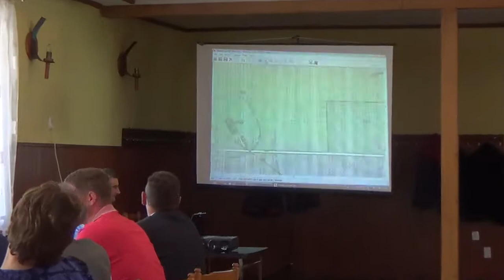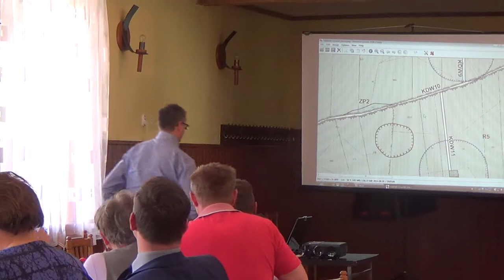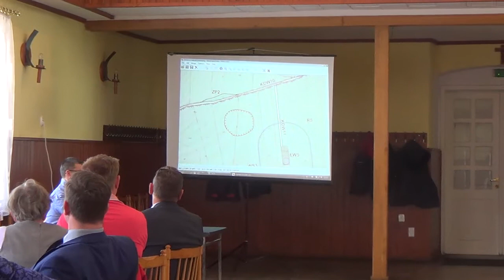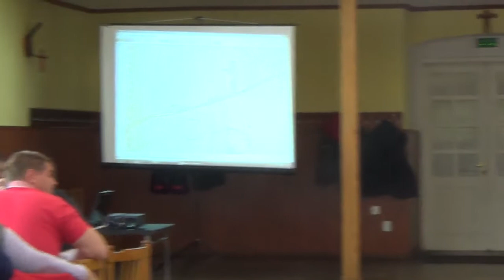Posiedzenia Komisji Stałych Rady Gminy Włoszakowice - część III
W dniu 23 kwietnia 2015 r. odbyły się posiedzenia Komisji Stałych Rady Gminy Włoszakowice